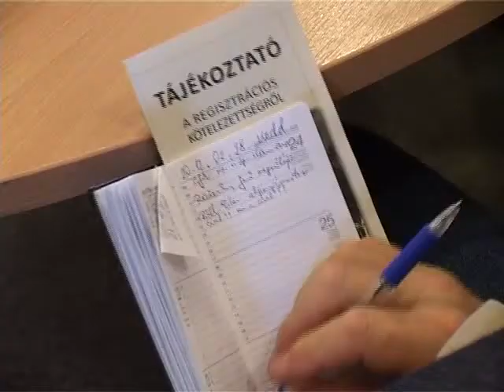Gazdaság és civil szervezetek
Közös találkozón vettek rész a székesfehérvári gazdasági élet és a civil szervezetek képviselői. A fórum célja a minél szorosabb együttműködés, vagyis, hogy milyen módon tudnak közös feladatokat megvalósítani a civil, a politikai és a gazdasági élet szereplői.